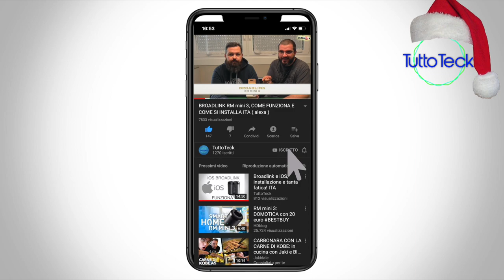IDEA REGALO PER NATALE, SALE AROMATIZZATO CON BIMBY TM6 ITA